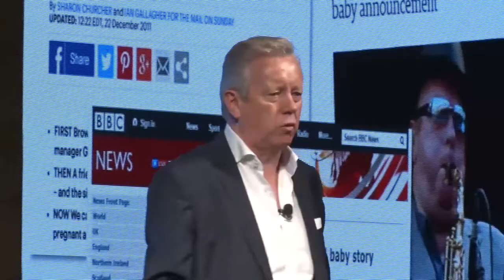John Saunders - Staying true to the calling of Communications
John Saunders, Global CEO, FleishmanHillard delivers his keynote followed by a conversation with Ipshita Sen, Adfactors PR on Staying True to the Calling of Communications